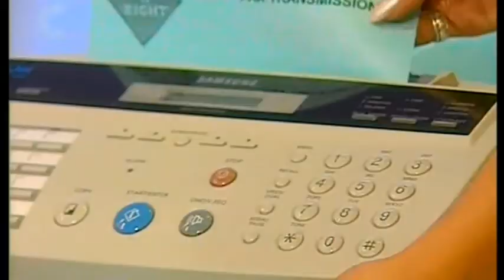EMMA NOBLE,KIMBERLEY COWELL,EMMA STEADMAN ABSOLUTELY STUNNING WOW WOW WOW(NO AUDIO) EDITED 2022